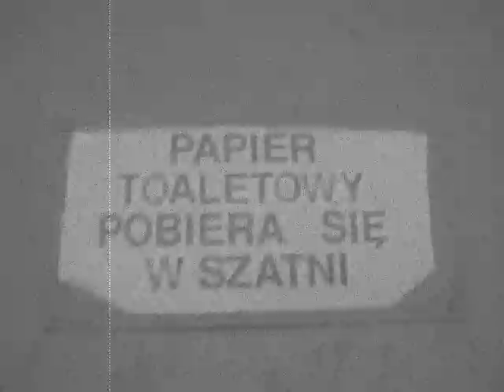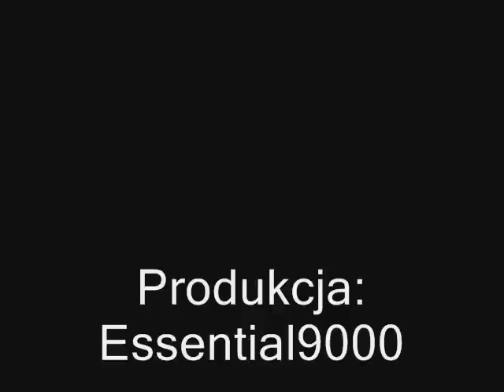OPUSZCZONY BASEN 'START" BIELSKO-BIAŁA (Dnia 22.12.08r)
=Filmik przedstawiający Opuszczony Basen w Cygańskim lesie Bielsko-Biała  2008r .